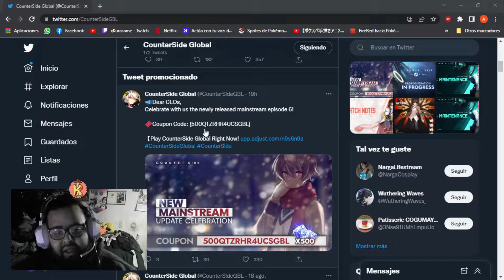Counter:Side - 500 GEMAS GRATIS! con este nuevo código de regalo.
Nuevo Código:

500QTZRHR4UCSGBL

Créditos de la imagen para el twitter de counter side global oficial.